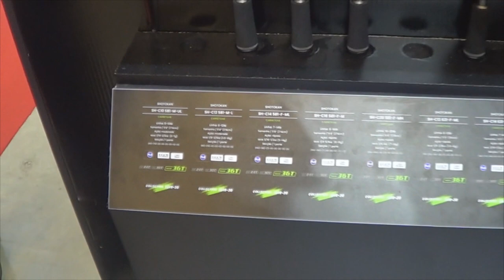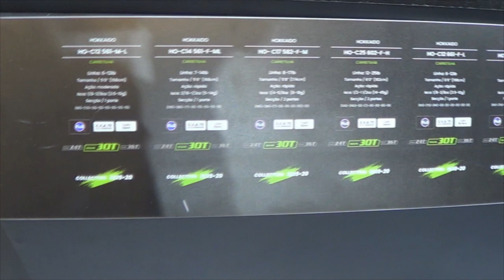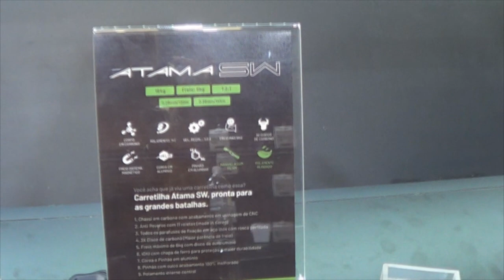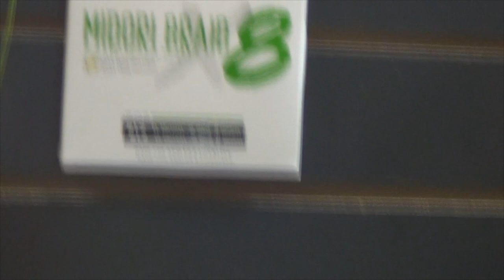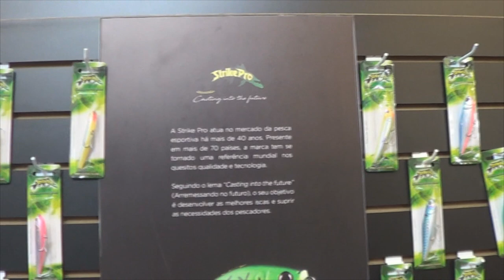Lançamento da Daisen - Feira Trade Show 2019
Fala Pessoal!
Venho através deste vídeo mostrar um pouquinho  vocês do lançamento da SUPER marca DAISEN.
Marca com materiais top que chegou ao mercado brasileiro na Feira trade show 2019.

Abraços
P.G

▬▬▬▬▬▬ Contatos profissionais  ▬▬▬▬▬▬▬
- Parcerias